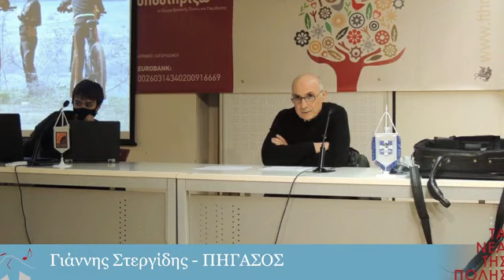Γ. Στεργίδης: Ζούμε τη μετάλλαξη της κοινωνικοποίησης και της κοινωνικότητας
Φιλοξενούμενος, της Ενημερωτικής Εκπομπής του Ραδιοφωνικού Σταθμού του Δήμου Ξάνθης, ήταν την Τετάρτη 15 Δεκεμβρίου 2021, ο  γιατρός κ. Ιωάννης Στεργίδης, με αφορμή τη διάλεξη που προηγήθηκε στο Ίδρυμα Θρακικής Τέχνης και Παράδοσης με θέμα: «Παιδί, Ποδήλατο & Υγεία».

Τα συγκριτικά πλεονεκτήματα της χρήσης του ποδηλάτου από όλη την κοινωνία είναι ανεκτίμητα, τόνισε ο Γιάννης Στεργίδης, τονίζοντας ότι το ποδήλατο, επηρεάζει την υγεία του παιδιού και του εφήβου πολύπλευρα.